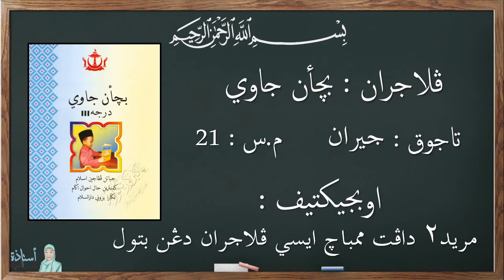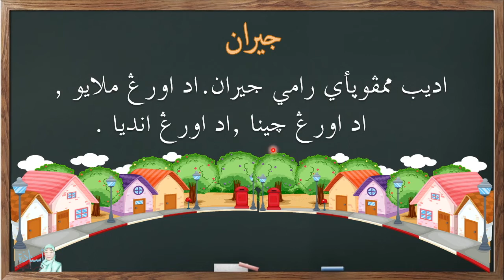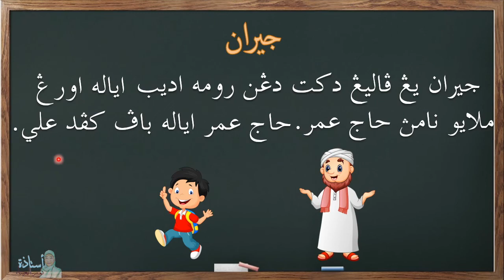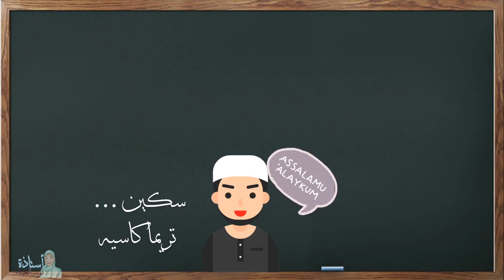Bacaan: Jiran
Pelajaran: Bacaan ,Darjah III

Tajuk : Jiran

Mukasurat:21

sumber video: Cikgu Awg Ahmad Rafiqi bin Awg Mahadi